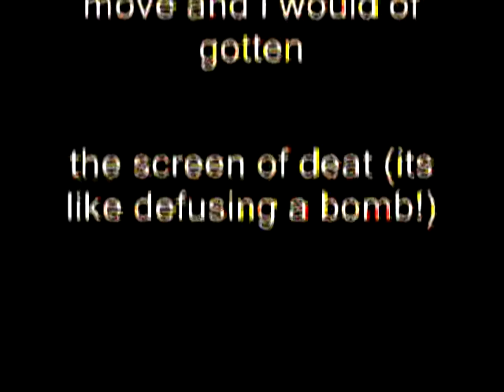Windows XP Installation Music In G-Major 8 (G-Major 6 + Lost Effect Version)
Made today on January 2, 2018, 2:54:46 pm to 2:57:35 pm

How To Make G-Major 8 (G-Major 6 + Lost Effect Version):

VideoFX

2nd: Threshold - 60%

AudioFX

Pitch Change For Each Track:

1st Track:       0

2nd Track:     -8

Video FX

2nd: HSL Adjust - Invert Color

AudioFX

1st Track:       -8

2nd Track:     16